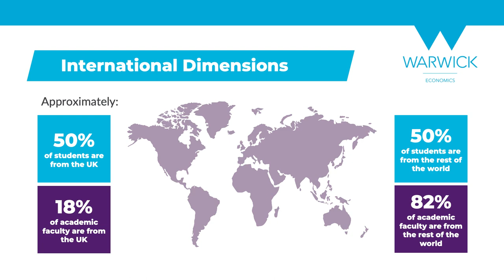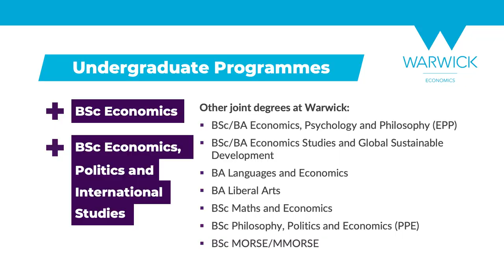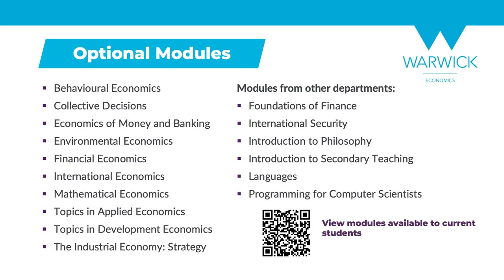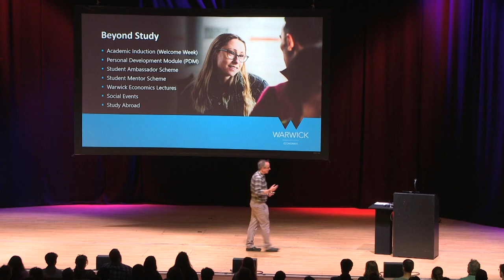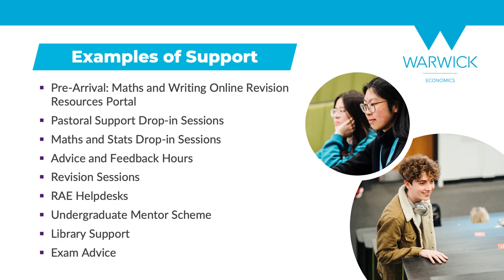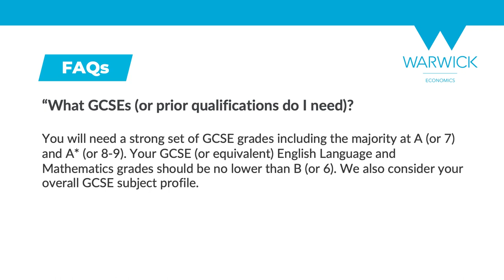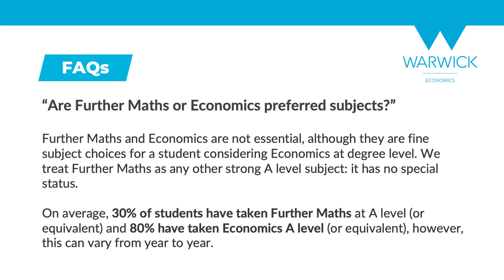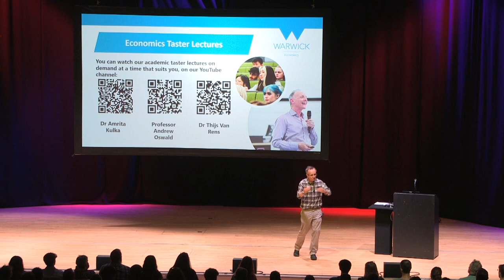Economics at Warwick | Open Day Talk with Professor Jeremy Smith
In this session Professor Jeremy Smith covers key information on our flexible and interdisciplinary course structure, gives an overview of student experience and how to apply to our courses.

The information provided in the talk was correct at the time of recording in June 2023. Our course, module content and schedule are continually  reviewed and updated to reflect the latest research expertise at Warwick, so it is therefore very important that you check the relevant course website for the latest information before you apply and when you accept an offer.